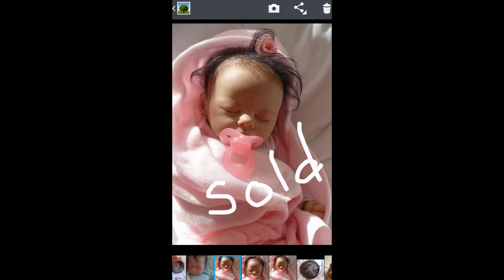A Sampling Of Reborns (and some baby sculptures) that I have made and sold *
Hi, my name is Jennifer Smith-Carlson. I have been making (doll) babies for 16 years now. I am a reborn artist but am also a baby sculptor. Most of the babies in this video are reborns I have painted, micro-rooted and assembled, however, there are also some of my miniature sculptures. Every baby in this video was reborned and/or sculpted by me, with the notable exception of the last 5 images, which come AFTER my phone number. The last 5 are some reborns by other artists but that I either have the kit of or plan to buy the kit of.  The last 5 are 1. Matvej, 2. Larry, 3. Angeli 4. Americus by LLE & Sylvia Ezquerra, 6. Americus by LLE

I mostly prefer to make dolls as I see fit and then sell them, however I will occasionally take on a custom order so well as the person understands that a wait is involved and that prepayment of at least half down is required upfront. By the way I have been a trusted seller with 100% positive feedback and several hundred sales (including many repeat doll buyers). I have sold on both Ebay and Etsy.com for many years. Please do not call me if you are under 18, you must get a parent, grandparent or other adult to call me. I do not have time to deal with kids begging me for free dolls-I'm not trying to be mean but it's ridiculous. Hundreds of kids every week asking for free dolls and have no clue how impossible it would be for me to be giving these away. I am a struggling single mom just trying to make ends meet. I live in an apartment, I have two closets full of doll kits, paints, stuffing, lockties, rooting tools, heat tools, baby clothing, you name it and that stuff isn't cheap and I must make a profit or not only go out of business but could become homeless quick if I gave away dolls, sorry. Every time someone asks me for a free doll it's the exact same financial impact as if they asked somebody working at Wendy's for their entire paycheck for the week. Um, no, that's not cool at all.  Asking for dolls way below what I paid to make them, that too is rude. With very, very rare exception, most of these dolls cost $250 to $700 each, with $350 being the typical price.